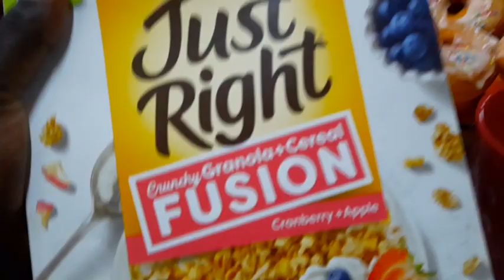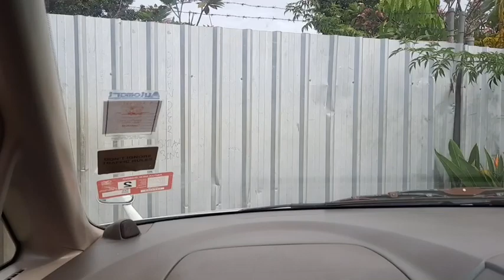September 16th | Independence Day | Papua New Guinean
Happy 46th Independence Papua New Guinean!